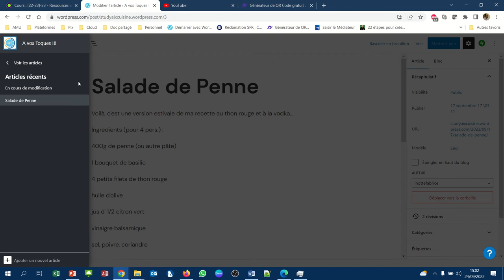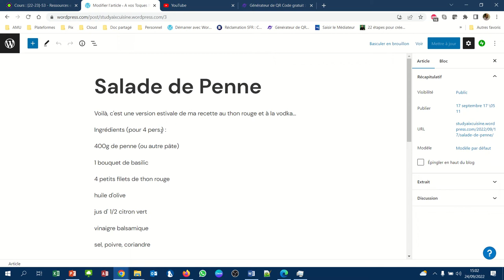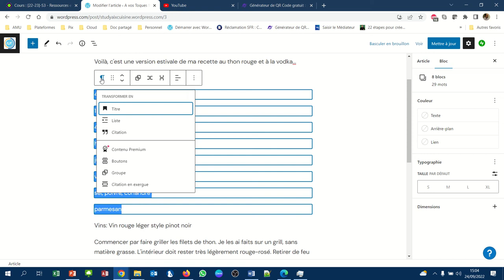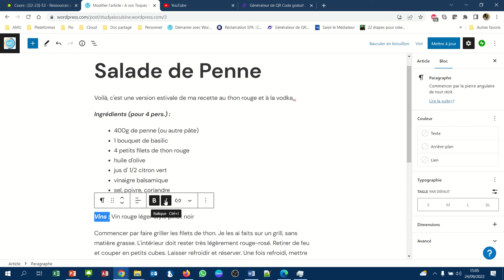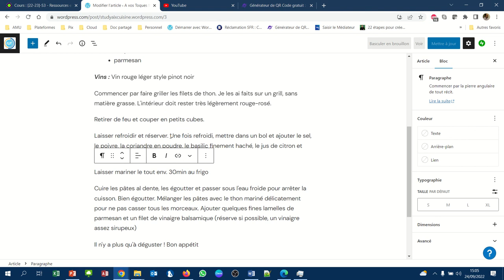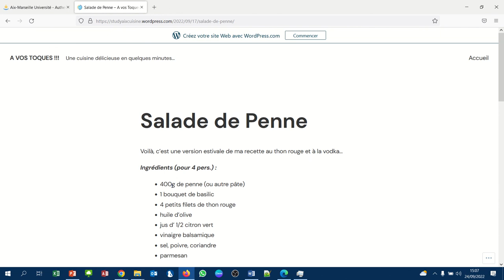CMS WordPress - 016 - Mise en forme d'un article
Premiers éléments de mise en format :
- Gras
- Italique
- Liste à puces
- Liste numérotée